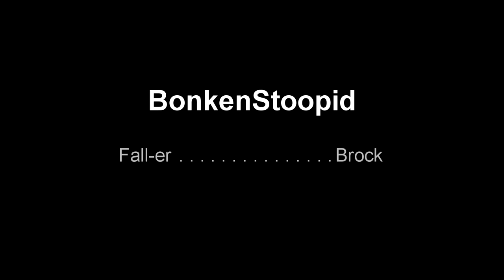FALL-ING 1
This is our very first fall-ing video hope you all enjoy it. We have a lot more videos coming out soon, we also will be getting an avatar and channel background made in the future.
Were working on getting a permanent camera man that's good at recording so our next video should be less shaky!